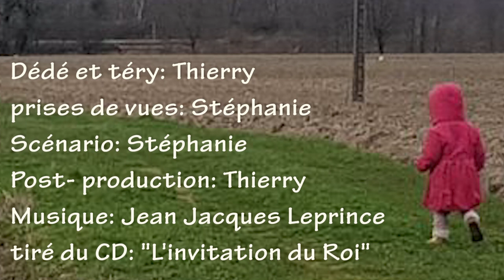1, 2, 3, Zanimaux ! Episode 2. Pas de boussole ! pas de bol !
Dédé et Théry